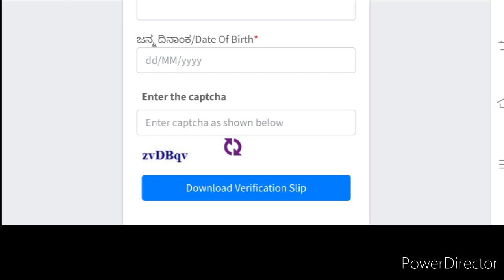good news / kea new updates/ new link activate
good news ! verification slip download link activated now